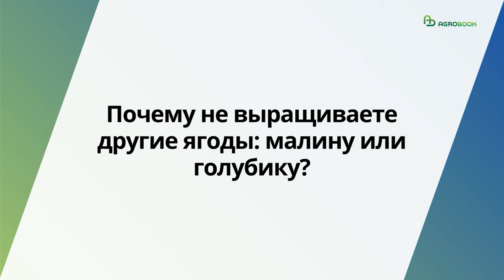Иван Кучма: «В 2024 году рынок оказался не готов к ранней клубнике»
Почему в Белореченском районе отходят от ремонтантных сортов земляники и не используют отапливаемые теплицы? Выгодно ли продавать ягоды торговым сетям? Agrobook.ru поговорил с клубниководом, владельцем семейного крестьянско-фермерского хозяйства в Белореченске (Краснодарский край) Иваном Кучмой.